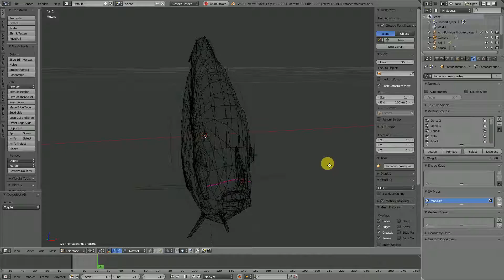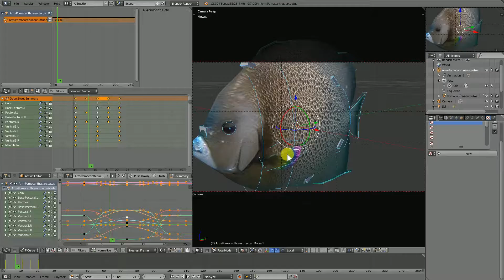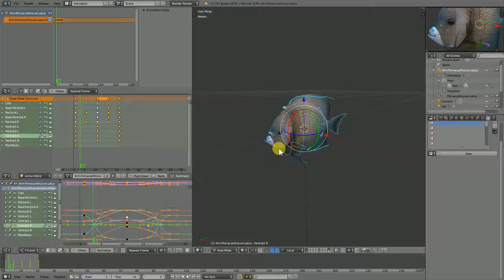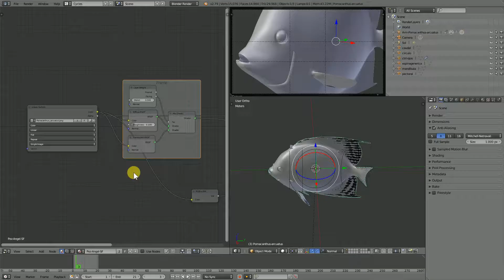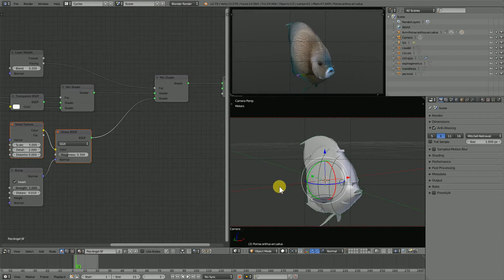Pomacanthus arcuatus - Blender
Pomacanthus arcuatus, modelo 3D para usarlo en Unreal Engine